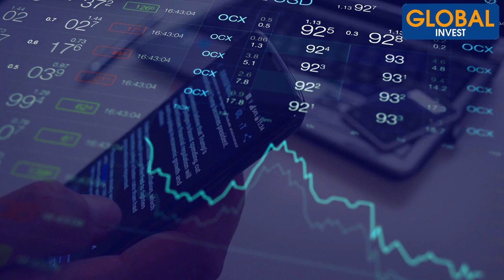Voici comment les BANQUES TE volent TON ARGENT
Dans cette nouvelle vidéo, je t'explique comme mettre ton argent en sécurité. Je te mets également en garde au sujet des banques afin d'éviter les mauvaises surprises qui pourraient te priver de tes propres gains. Je t'invite à regarder cette vidéo attentivement pour ne pas tomber dans le piège comme tant d'autres. Soit maître de tes choix et de tes finances !

Avertissement